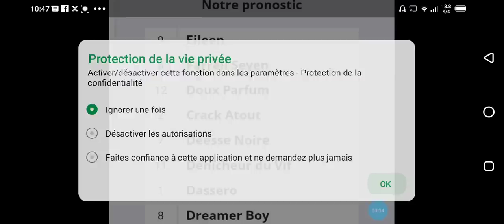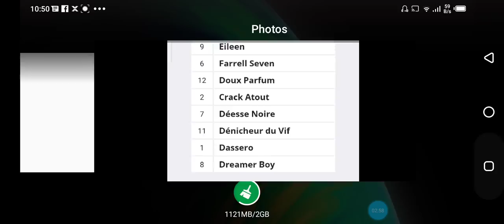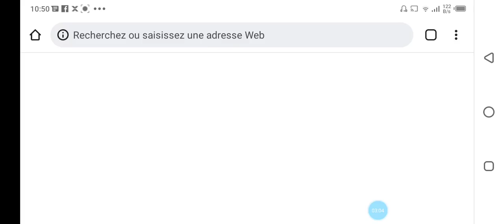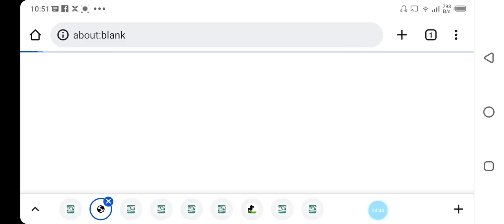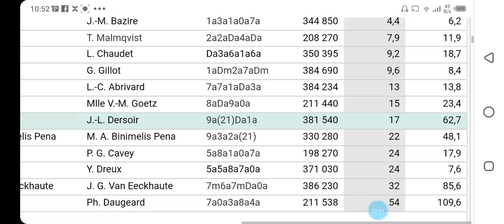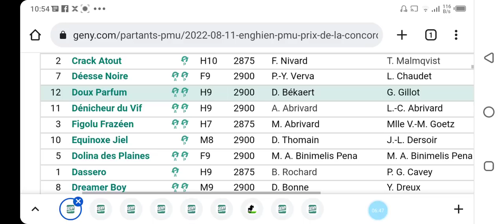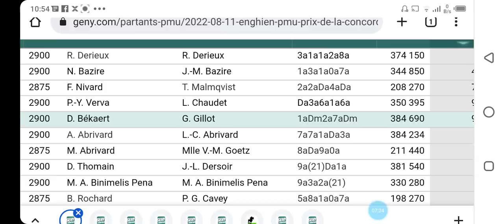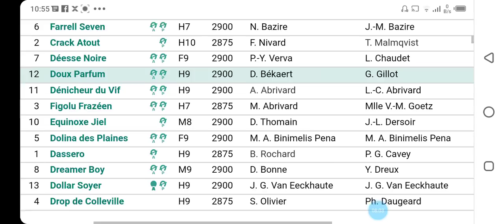تحليل الكانتي يوم الخميس على ENGHIEN R1 CE SOIR